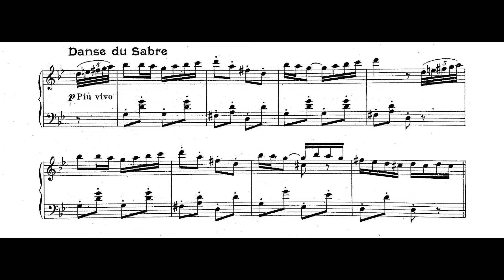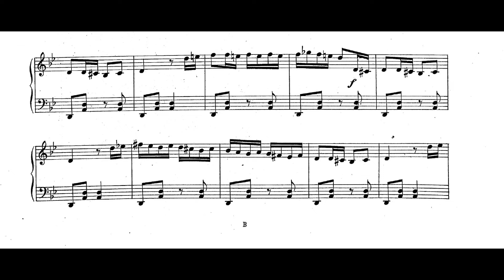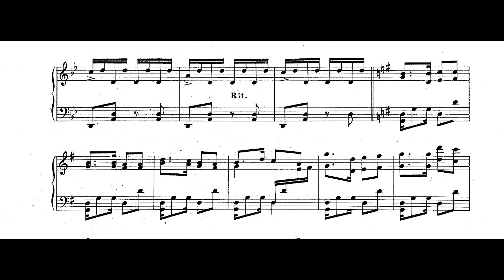Ballet de l'Opéra "Les Deux Rois" de Wadia Sabra - Georges Daccache, piano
Ballet de l'Opéra "Les Deux Rois"  - ( رواية المَلِكَين)
Composé en 1927/28

Par
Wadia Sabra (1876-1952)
( وديع صبرا ١٨٧٦– ١٩٥٢ )

"Danse du Mouchoir + Danse du Sabre"

Georges Daccache, piano
Enregistré à l'église Notre Dame du Liban à Paris en 2018.